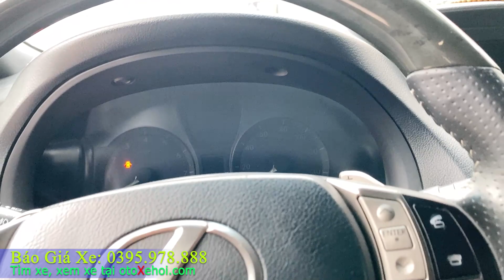Lexus RX 350 F Sport 2013 xe ô tô cũ hạng sang 5 chỗ bản Full